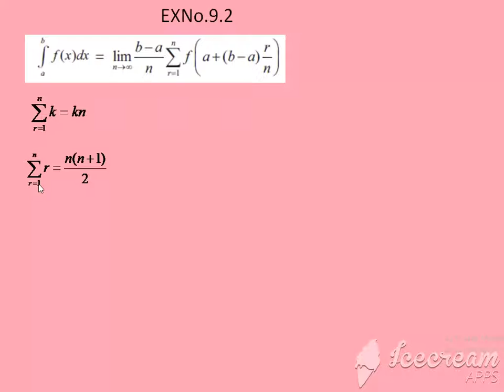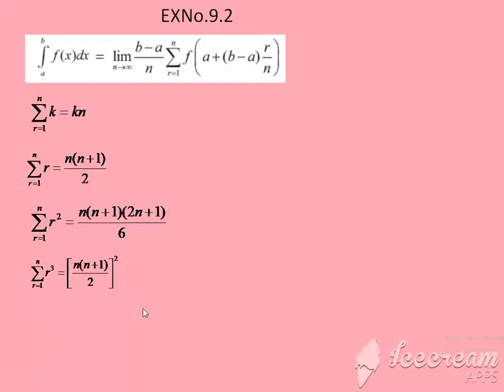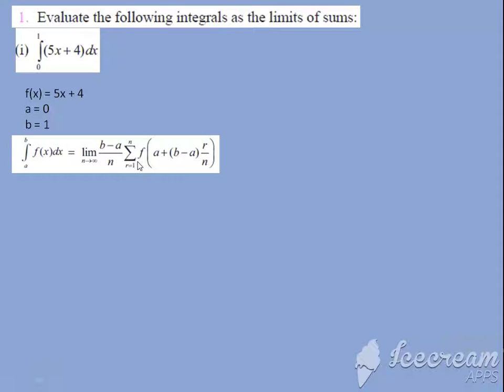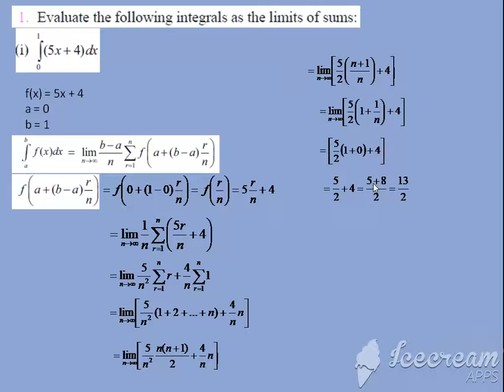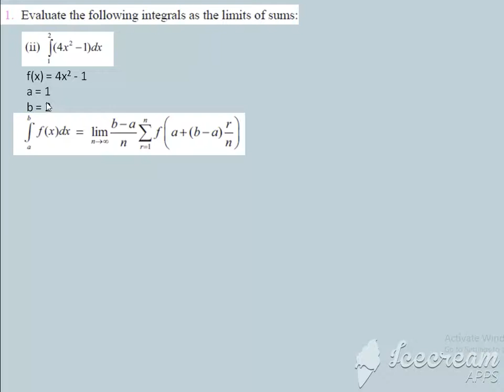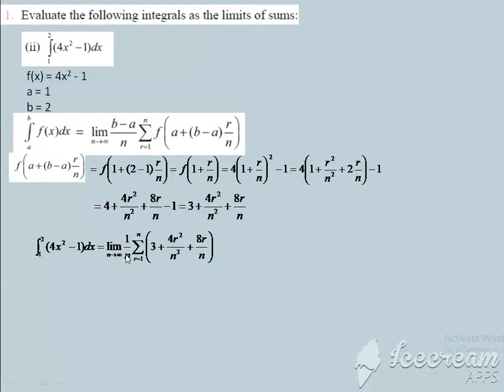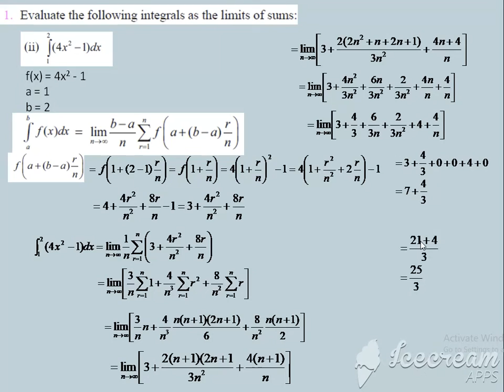12 maths||ExNo 9.2||integration